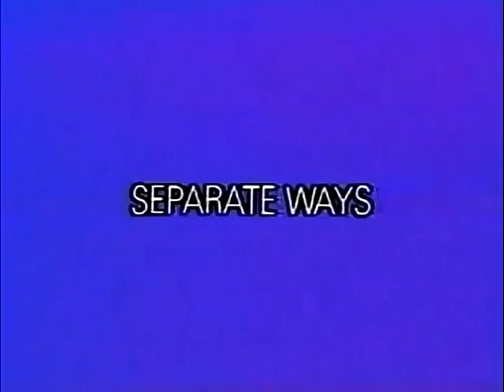Separate Ways (live in Tokyo 1983) - Journey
A good song from the band Journey.

Thanks!